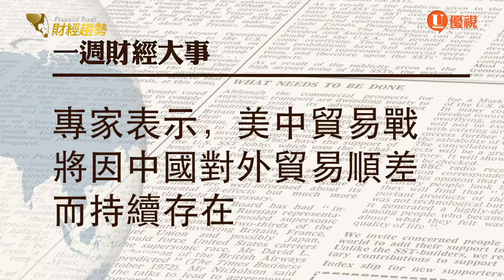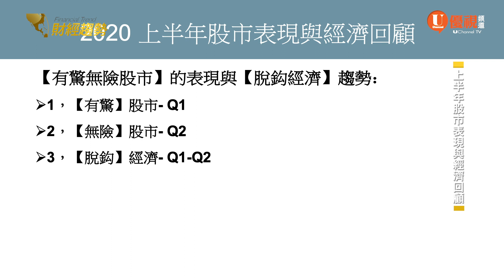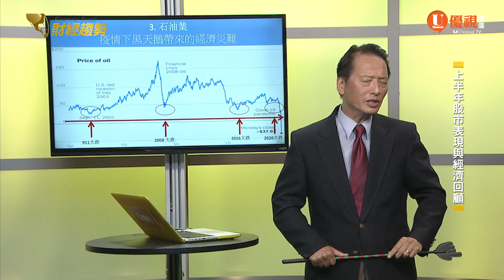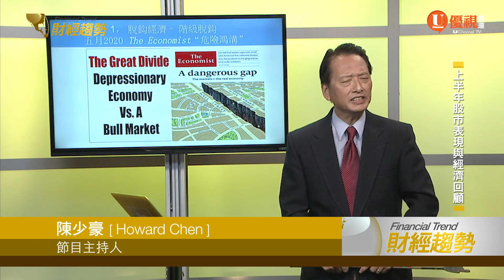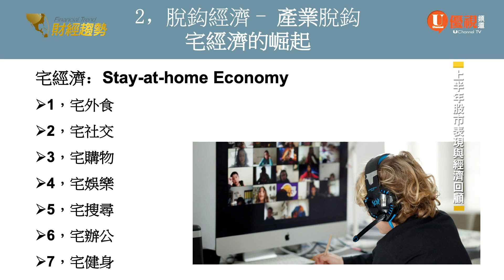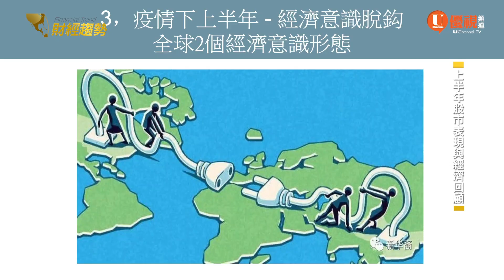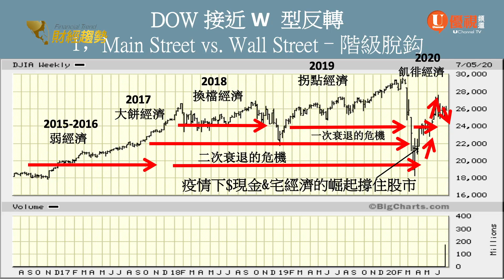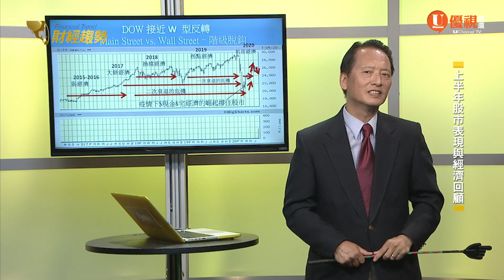美國脫鉤經濟與有驚無險的股市表現 優視頻道財經趨勢20200711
『上半年股市表現與經濟回顧』週六晚八時YouTube、電視頻道16.9同步首播好老師陳少豪主講

01:22  2020 上半年股市表現與經濟回顧
03:08  有驚無險的股市表現與脫鉤的經濟趨勢
03:23  Q1 黑天鵝帶來的經濟災難
06:30  Q2 灰犀牛帶來的經濟放緩
09:58 疫情下 上半年的脫鉤經濟

Q&A答客問：
17:40 上半年表現突出的產業是否在下半年持續表現亮眼？
21:19 下半年經濟是否會像上半年壹樣波蕩起伏？
23:32 投資者下半年該如何進行資產配置和布局
27:43 如何看待股神巴菲特的選股策略，最近的投資虧損？

每週六8:00PM YouTube、電視頻道16.9同步首播
每周日10:30AM, 11:30PM, 每週一10:30AM, 10:30PM重播
理財昏惛睯 投資盲茫忙 理財搶先看 趨勢要你知 『財經趨勢』 帶你從矽谷看世界財經大事 全球經濟情勢瞬息萬變，股票市場如坐雲霄飛車。 貿易戰烽火連天對每天的生活有什麼影響？了解5G、AI對我們的財富又有什麼幫助？工作忙碌無暇顧及資產管理？ 要知道，你不理財，財不理你。優視財經團隊由多位具有數十年財經投資相關經驗的專家，每週製作與您切身相關的財經節目，讓您輕輕鬆鬆看懂市場、掌握先機，從矽谷為您提供最新財經新情勢。